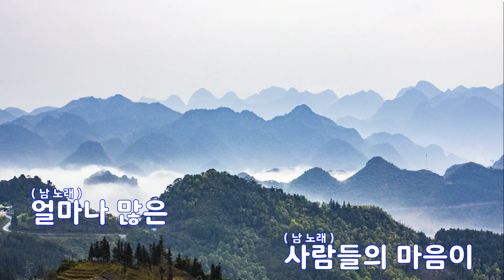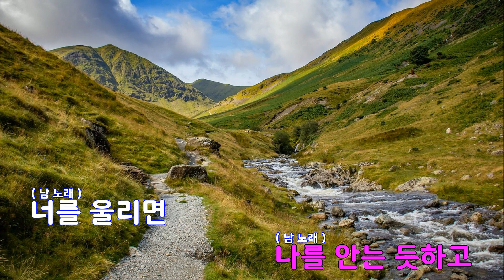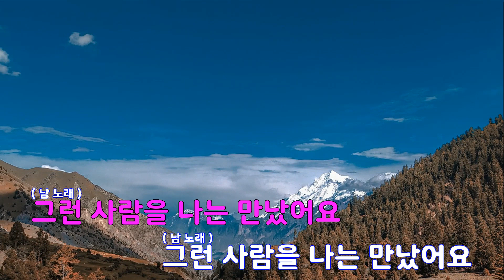[은성 반주기] 결혼사진 - 김진호(SG워너비)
결혼사진 - 김진호(SG워너비)
작사 ː 김진호, 작곡 ː 김진호